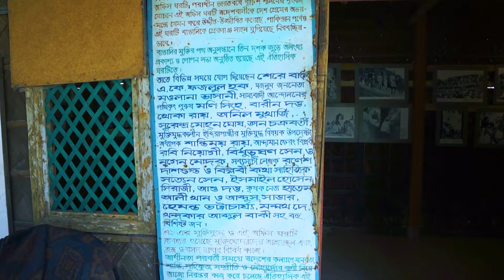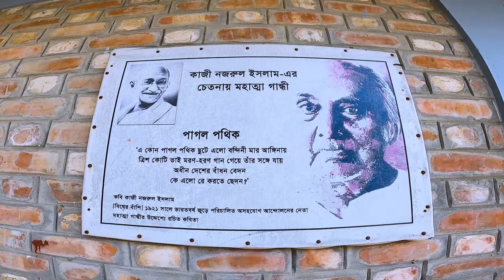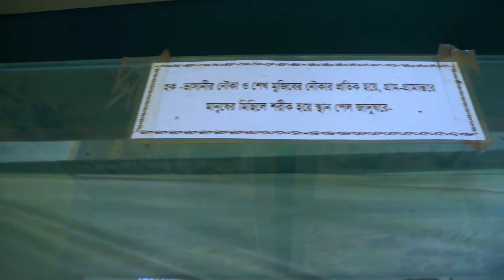TOUR DE BANGLADESH ।। DAY 7।। PART 1।। Jamalpur_ Tangail ।। F RONI VLOGS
HELLO.
Vhai lozz
This is my personal channel where I show you my motorcycle journey, tours, daily life in various vlogs. I also review and create videos regarding gadgets and motorcycle parts & accesories. You can also see various riding tips in my channel.

I love to travel to various places in Bangladesh and I do it with my motorcycle, currently I ride, Benelli TNT165S.

Ride Hard
Ride Safe
Wear Helmet

Cheers.